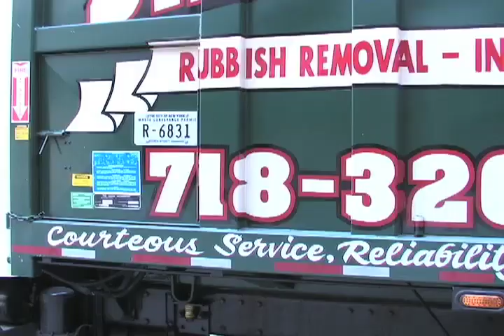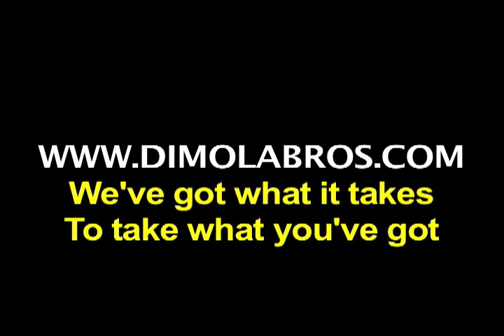Dimola Brothers Rubbish Removal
If you have junk or debris around your home, and are not sure how to get it removed, then call DiMola Brothers, the environmentally friendly garbage removal experts today! We haul away appliances, furniture, all household, garage and attic items, yard debris, and remodeling waste. Our trucks are running 7 days a week to service our Brooklyn, Queens, and Manhattan New York City customers.

We have a wide variety of garbage removal options that meet all of our customers needs:
• Garbage removal
• Apartment clean-ups
• End of lease clean-ups
• Deceased estates cleanouts
• Moving house cleanouts
• Rubbish removal
• Demolition Rubbish collection
• Appliances/Refrigerators/AC/Heat Units removal
• Sofas/Furniture/Clothing removal
• Yard waste/ Storm Debris removal
• Unwanted Exercise Equipment removal
• Basement/ Garage Clean Outs removal
• Remodeling Debris removal
• Residence and Office Furniture removal
• Mattress/Box Springs removal
• Miscellaneous Debris Waste Trash
• Attic cleanout
• Roofing Debris removal
• Household Items removal
• Renovation Cleanouts
• Storage Spaces cleanout
• Emergency pick-ups
• Foreclosure and Estate Cleanouts
• Disaster Assistance Cleanup
• Evictions and Tenant Cleanouts

We do all the work so you don't have to, removing your rubbish and junk swiftly and professionally and dealing with it in an eco-friendly manner, helping you to help the environment.
Call for free estimate! & see all we have to offer.